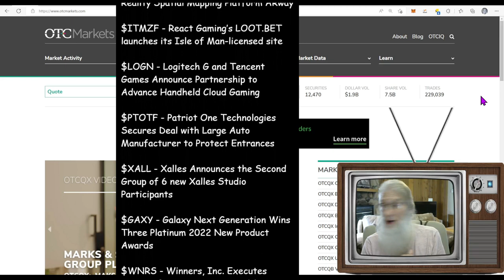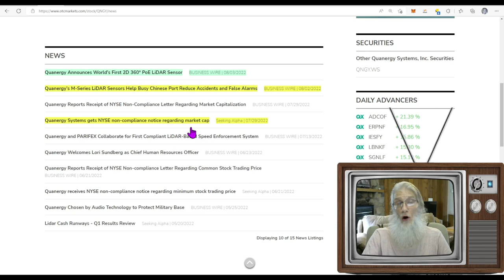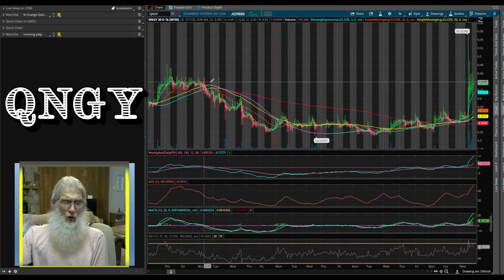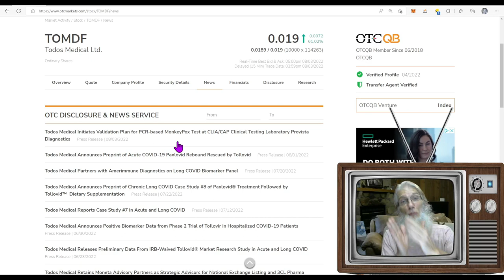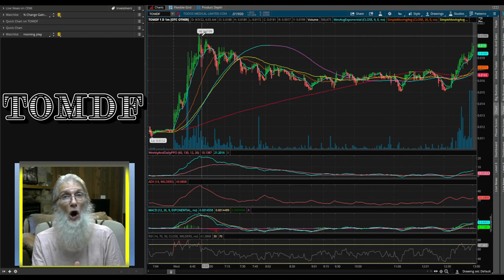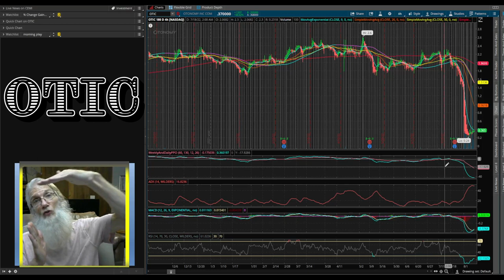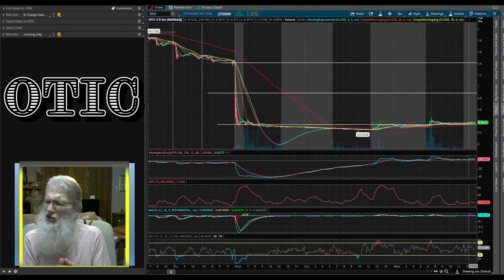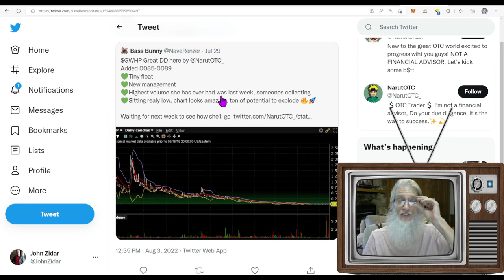The Little Jewels with Big gains 🧙‍♂️ Zidar's-On Top & Hot Penny Stocks🔥 $QNGY~$TOMDF~$OTIC+ 5 more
When the OTC is slow on volume some very curious runners come to the surface. Today we look at a handful of stocks that had good chart action today and hold potential for more.